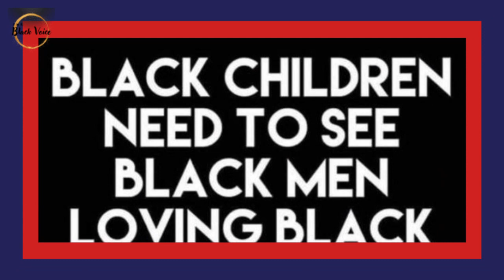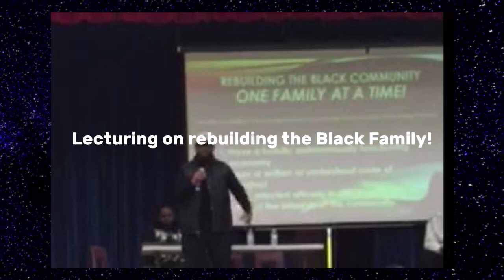Black Father Devastated After Son 25 Stabbed to Death Over Shrimp! | Dr. Rick Wallace